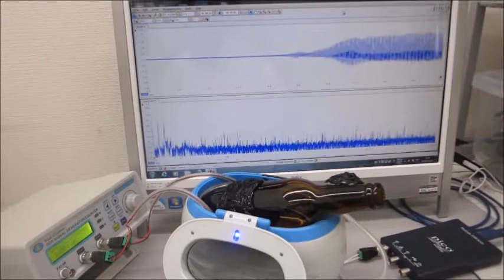超音波テスターＮＡ（１００ＭＨｚ）と超音波発振システム（２０ＭＨｚ）による実験